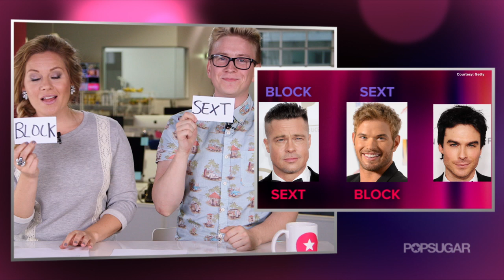Top That! | Friend, Block or Sext | Lightning Round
This week on Top That, Tyler Oakley and Becca Frucht are playing a special lightning round called "Friend, Block or Sext."  They will have to choose from groups of 3 celebs, who they would friend, block or sext.  See who they pick and don't forget to let us know what you'd choose in the comments below!